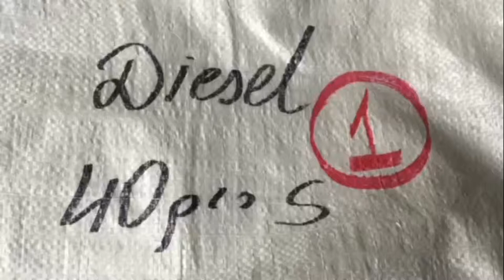MIX (муж/жен) Diesel